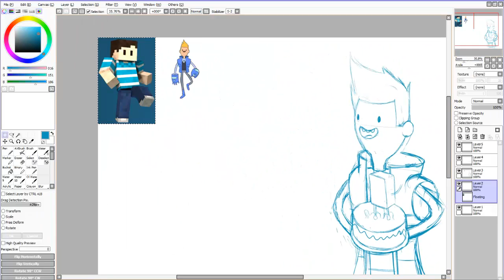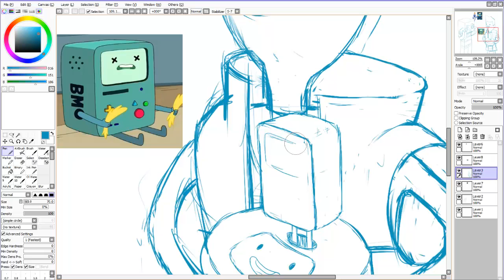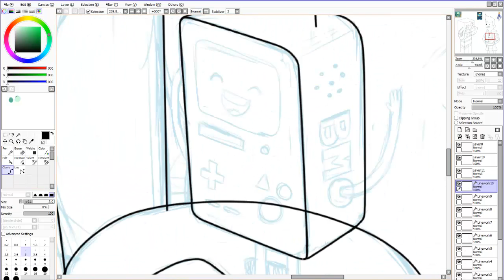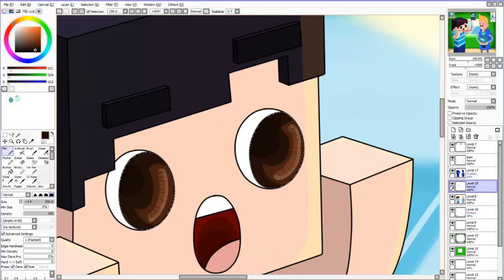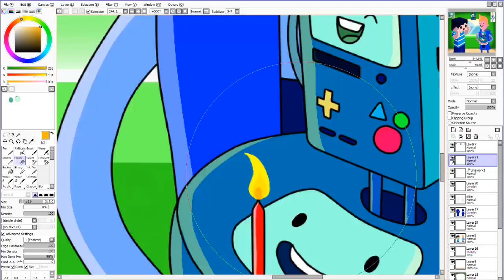Happy Birthday Slamacow speed art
speed art of Slamacow for his birthday enjoy :)

software:
Paint tool sai
camstudio 8